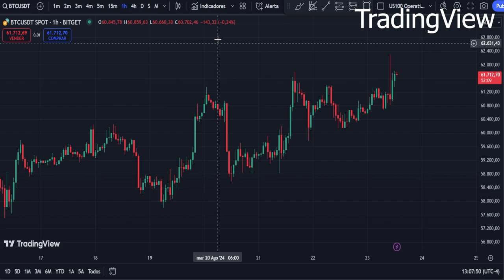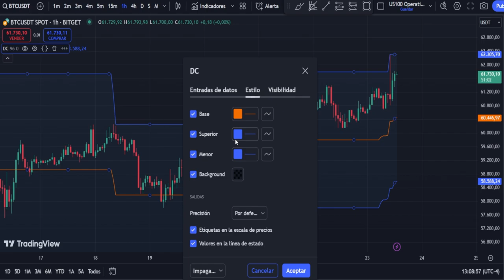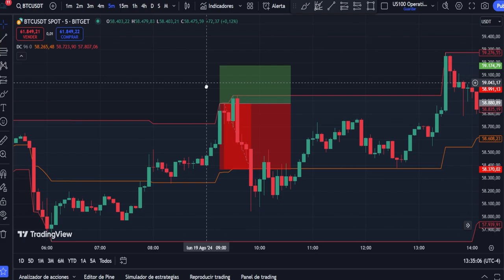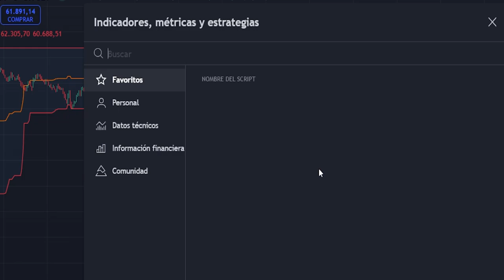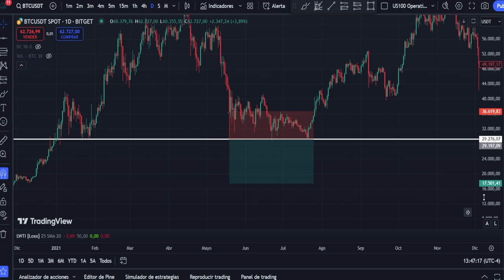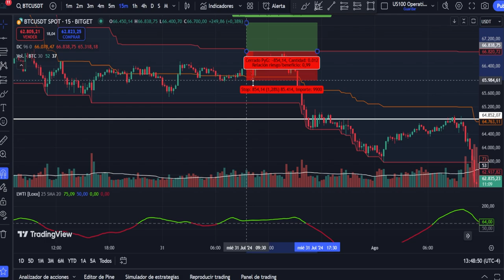INCREÍBLE Estrategia de Bitcoin Para Scalping (90% Acierto) de Larry Williams!!!